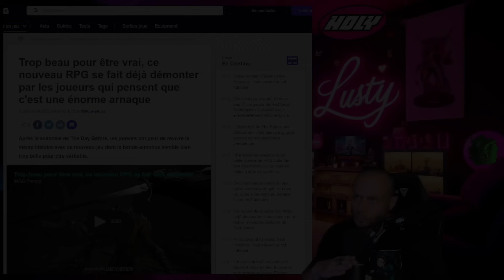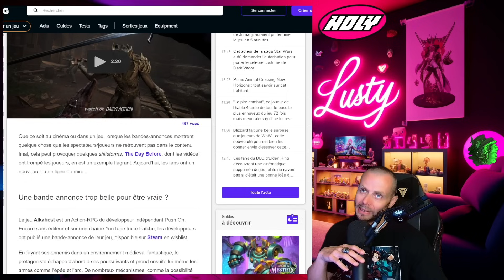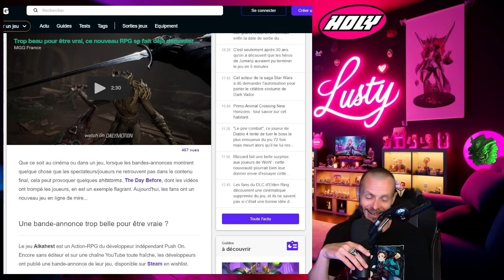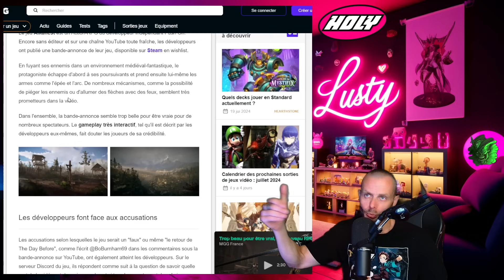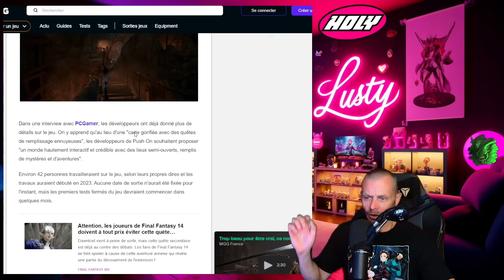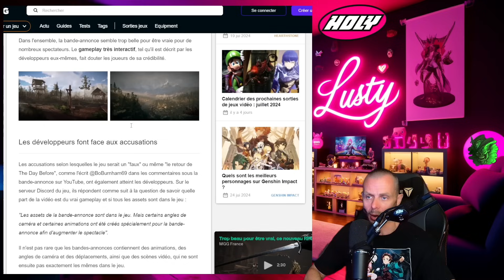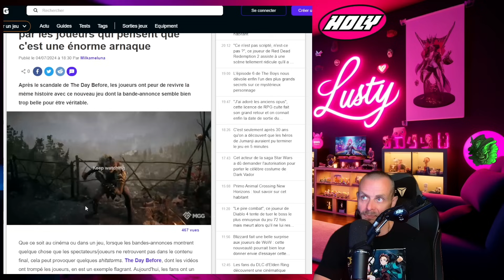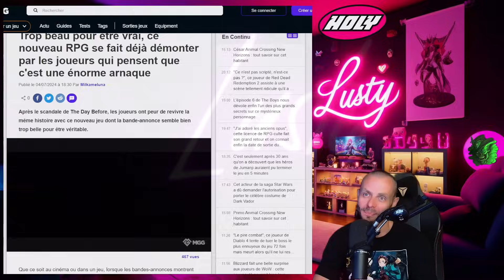Trop beau pour être vrai ? Ce nouveau RPG se fait déjà démonter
Le jeu Alkahest est un Action-RPG du développeur indépendant Push On. Encore sans éditeur et sur une chaîne YouTube toute fraîche, les développeurs ont publié une bande-annonce de leur jeu, disponible sur Steam en wishlist.

En fuyant ses ennemis dans un environnement médiéval-fantastique, le protagoniste échappe d'abord à ses poursuivants et prend ensuite lui-même les armes comme l'épée et l'arc. De nombreux mécanismes, comme la possibilité de piéger les ennemis ou d'allumer des flèches avec des feux, semblent très prometteurs dans la vidéo.